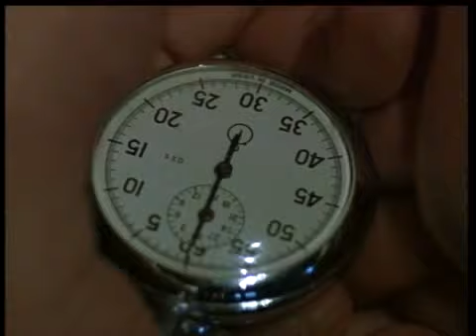Temporada De Crime (cena do filme - sem som)